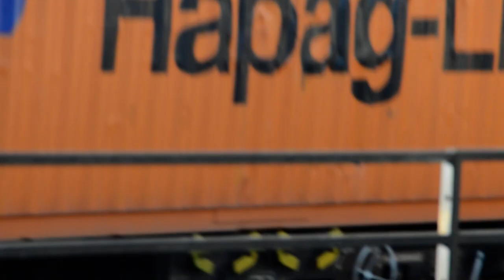DB Schenker class 66 departs Nuneaton